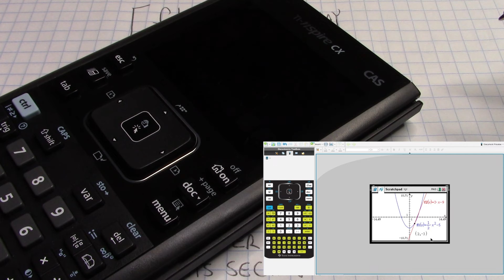Texas Instruments Spring 2017 Giveaway (TI-Nspire CX CAS) [fbt] (Closed)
This Spring 2017 giveaway was a video promoting Texas Instruments calculators for education.